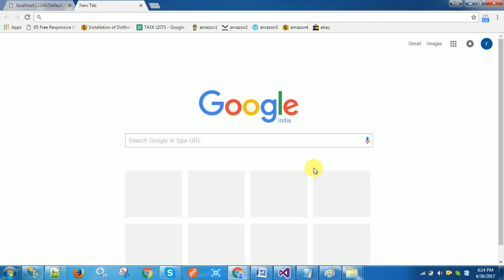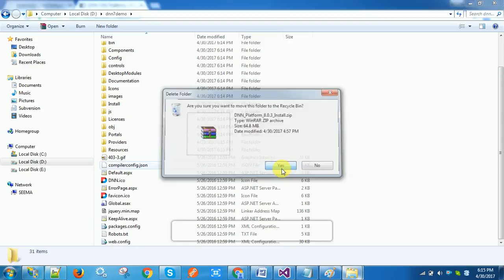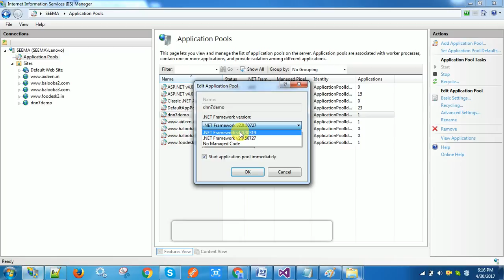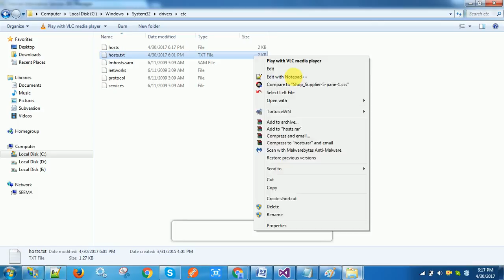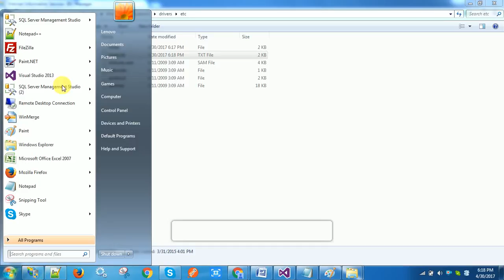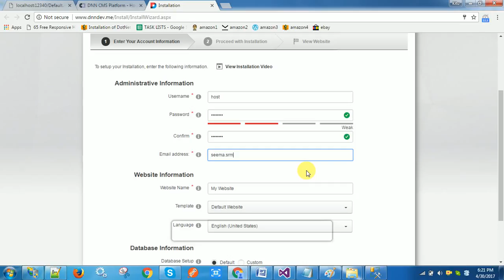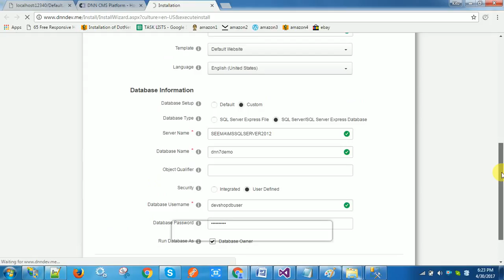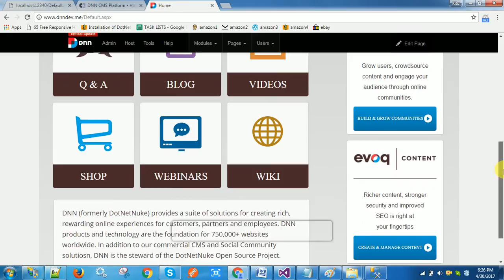How To Install Dotnetnuke in hindi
How To Install Dotnetnuke and configure in iis